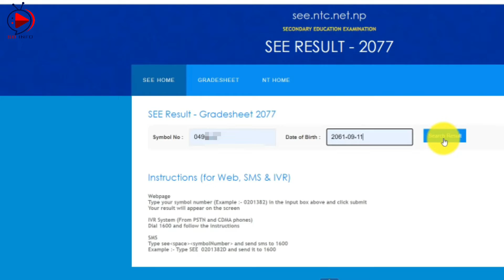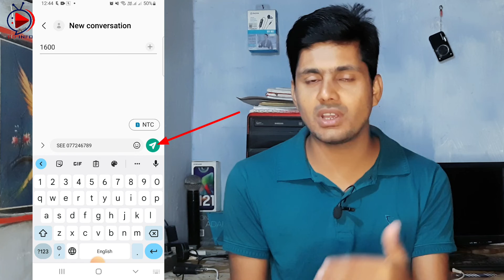How to See SEE Result 2079 || SEE Result Herne Tarika || SEE Result Published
How to See SEE Result 2079 || SEE Result Herne Tarika